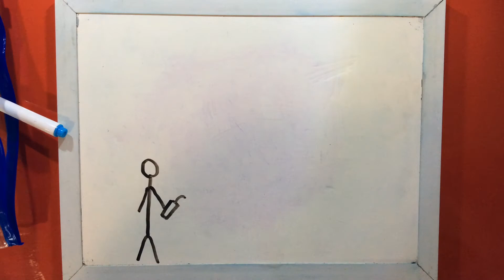National Motor Museum April 2018 The Big Bang